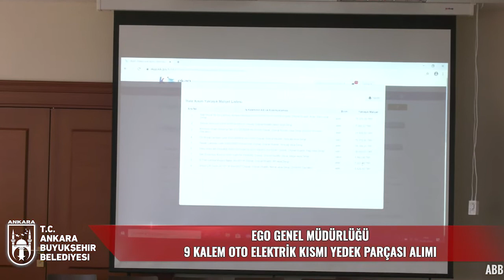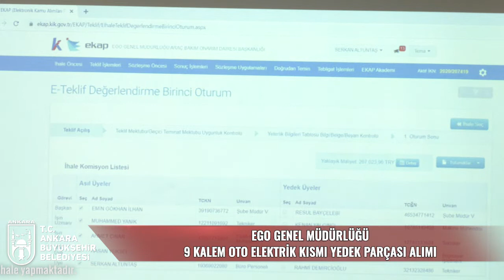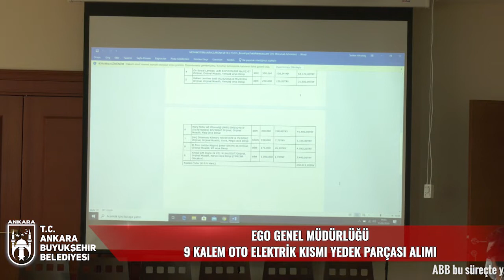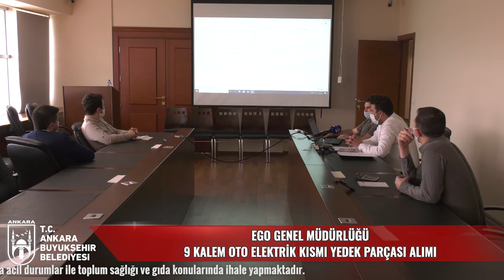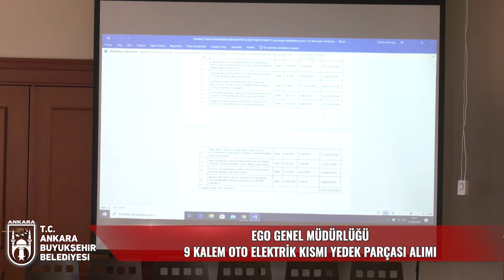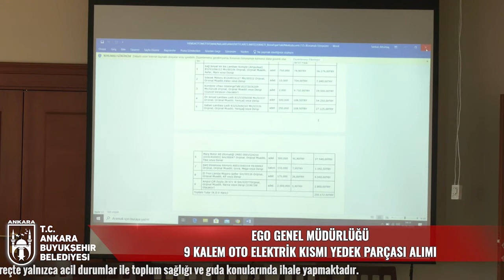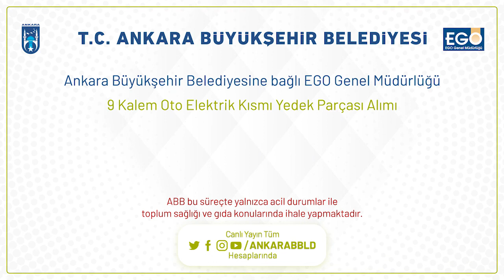EGO GENEL MÜDÜRLÜĞÜ 9 KALEM OTO ELEKTRİK KISMI YEDEK PARÇASI ALIMI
ABB bu süreçte yalnızca acil durumlar ile toplum sağlığı ve gıda konularında ihale yapmaktadır.